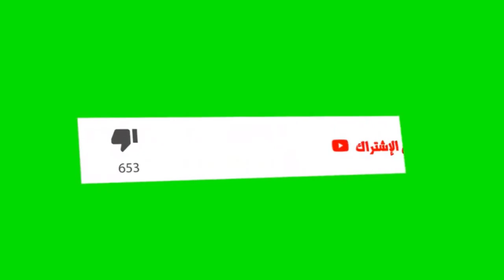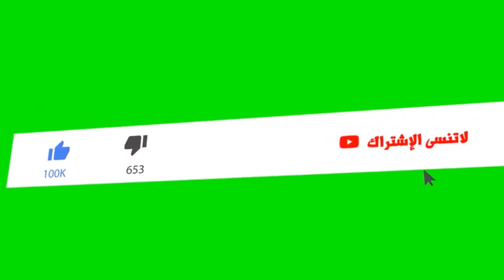كرومات عربية جاهزة للتصميم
اذا كنت تبحث عن افضل كروما للمونتاج وفيديوهات اليوتيوب ، يمكنك تحميل افضل  كرومات لعام 2021 مجانا ، وايضا طريقة التعديل عليها بالهاتف او الكمبيوتر .
أفضل  كرومات عربية احترافية للايك والإشتراك 2021
مرحبا بكم أحبّائي في فيديو جديد على القناة، أقدّم لكم اليوم أفضل حزمة كروما شاشة خضراء متنوّعة و جاهزة للتصميم مع مؤثّرات صوتية كما سأترك لكم روابط التحميل مباشرة من ميديا فاير تحت في الوصف.

شكرا على مشاهدة الفيديو كاملا◀، أدعوكم فضلا و ليس أمرا أن تشتركوا في القناة ✔ و تفعلوا الجرس 🔔
ولا تنسوا اللايك 👍 فهو أكثر شيئ يحفزني على تقديم المزيد إن شاء الله تعالى.
كرومات عربية للمونتاج
كرومات عربية بدون حقوق
احسن كرومات
 كرومات للمونتاج بدون حقوق
افضل كرومات للتصميم موجات صوتية شاشة سوداء و خضراء كين ماستر 2021
برنامج كرومات كين ماستر مؤثرات افلام قديمه
كين_ماستر لطفا_لايك_واشتراك
كرومات كين ماستر دخان مؤثر فيلم قديم
كرومات kinemaster
كرومات حالات واتس اب
كرومات كين ماستر جاهزه
كرومات جاهزه
كرومات شاشه سوداء
كرومات للتصميم
كرومات حزينه
كرومات جاهزة للتصميم
كرومات تصميم
كرومات يوتيوب
كرومات واتس اب
كرومات جاهزة
كروما نجوم
كرومات موجات
كرومات موسيقى
كرومات للتصميم جاهزه
كروما للتصميم كروما جاهزة
كرومات كين ماستر للمونتاج
كرومات كرومات جاهزة 2021
كرومات قلوب كرومات قديمة
كرومات تأثيرات للتصميم الفيديو حب
كرومات كين ماستر حب وعشق
كرومات مؤثرات التصميم Kromat Kenny Master
تأثيرات للمونتاج جديده kromat
موجات صوتيه جاهزه للتصميم
اجمل كروما للتصميم ومونتاج الفيديوهات
كروما جاهزة كرومات المونتاج جديد 2020
كرومات كروما للمونتاج تأثيرات حب
الشاشة الخضراء كرومات حالات واتس اب
تأثيرت kinemaster
مؤثرات موجات صوتية للمونتاج
موجات صوتية بدون صوت
موجات صوتية للمونتاج بدون صوت
كرومات كين ماستر موجات صوتية
كرومات للتصميم 2021
تأثيرات كين ماستر جاهزه
كرومات كين ماستر 2021
تنزيل كرومات كين ماستر 2020
كرومات كين ماستر جاهزه 2021
كرومات للتصميم
تحميل كرومات كين ماستر 2020
تحميل كرومات كين ماستر جاهزة
تنزيل كرومات للتصميم 2021
تحميل مؤثرات كين ماستر 2020
تحميل كروما كين ماستر
كرومات كين ماستر دخان
كرومات جاهزة للتصميم
تحميل كرومات جاهزة للمونتاج
كرومات للتصميم الصور
كرومات للتصميم جاهزة
كرومات للتصميم 2020
كرومات للتصميم بدون حقوق
كرومات موجات صوتية
تاثيرات صوتية للمونتاج
الموجات الصوتية مؤثرات
كرومات عربية جاهزة للتصميم 2021
كرومات تأثيرات جاهزه للتصميم شاشة سوداء 💞 كرومات للمونتاج تأثير فيلم قديم كين ماستر بدون صوت 2021

كرومات كين ماستر شاشة خضراء
كرومات للتصميم 2021
كرومات جاهزة للتصميم شاشة خضراء
كرومات شاشه سوداء
كرومات شاشه خضراء
كرومات تصميم
كرومات للتصميم كين ماستر
كرومات جاهزة للتصميم كين ماستر
كرومات مؤثرات للتصميم
كرومات بدون صوت
كرومات جاهزة 2021
كرومات مؤثرات التصميم شاشة خضراء
تصاميم جاهزة بدون حقوق
كرومات للتصميم 2021
تأثيرات كين ماستر جاهزه شاشه خضراء
كرومات للتصميم الصور
كرومات للتصميم جاهزة
كرومات موجات صوتية

كرومات شاشه سوداء, كرومات جاهزه,
كرومات حزينه, كرومات تصميم,
كرومات واتس اب, تصاميم وكرومات,
حالات كرومات, عبارات وكرومات,
تأثيرات وكرومات, موجات وكرومات,
كرومات هيبه, كرومات هادئه,
كرومات جديده, كرومات نبض,
كرومات نجوم, كرومات ناريه,
كرومات نبض قلب, كرومات موسيقى,
كرومات موجات صوتيه, كرومات محمد الحلفي,
كرومات للتصميم, كروما للمونتاج,
كرومات لايت موشن, كرومات كين ماستر,
كرومات قصف, كرومات قلوب, كرومات قلب,
كرومات قصيره, كرومات قويه, كرومات قديمه,
كرومات فارغه, كرومات فراق, كرومات فزعات
تأثيرات وكرومات,
موجات وكرومات,
شاشه سوداء حزينه,
شاشه سوداء ورقه,
شاشه سوداء هادئه,
تصميم شاشه سوداء,
شاشه سوداء نغمه حزينه
ستوريات بدون حقوق حزينه,
ستوريات بدون حقوق انستا,
ستوريات بدون حقوق 2021,
ستوريات بدون حقوق قصف,
ستوريات بدون حقوق حزين,
ستوريات بدون حقوق شاشه سوداء,
ستوريات يوم الجمعه بدون حقوق,
ستوريات انستا بدون حقوق حالات واتس اب,
ستوريات انستا بدون حقوق ابيض واسود,
ستوريات بدون حقوق حالات واتس اب,
ستوريات حزينه,
ستوريات انستا حزينه,
ستوريات واتساب,
ستوريات واتساب حزينه,
ستوريات واتس,
ستوريات هادئه,
ستوريات انستا
تصميم فيديو
تصميم الصور
تصميم شاشه سوداء
تصميم شعار
تصميم حدائق
تصميم فيديوهات
كرومات تصميم
كرومات شاشه سوداء
كرومات حزينه
كرومات 2021
كرومات جاهزة
كرومات للتصميم
كرومات يوتيوب
كرومات واتس اب
كرومات واتس
كروما ورد
كروما ورق
شاشة سوداء